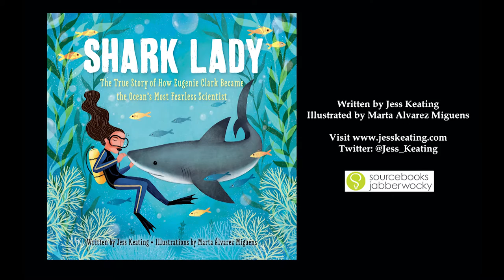Shark Lady by Jess Keating - Official Book Trailer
Available June 6th, 2017